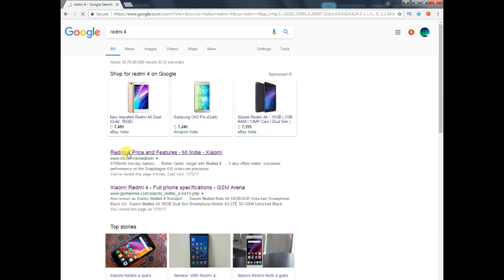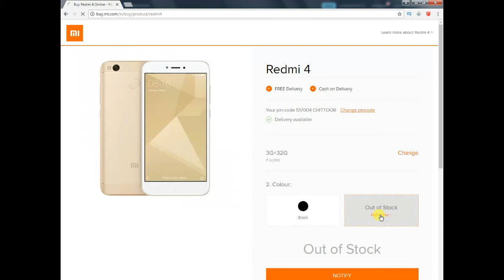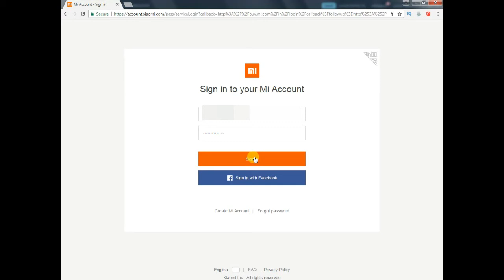How to Buy Redmi 4 || Sale on 23rd May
Buy Redmi 4 Here! Be the first || Sale on 23rd April

miui 6 redmi 1s,
miui 6 redmi 2,
miui 6 redmi note,
miui 7 redmi,
miui 7 redmi 1,
miui 7 redmi 1s,
miui 7 redmi 2,
miui 7 redmi note,
moto g redmi 2,
moto x redmi 2,
note 2 redmi,
nova 3 redmi 2,
redmi,
redmi 02,
redmi 1,
redmi 1 rupee flash sale,
redmi 1 rupee sale,
redmi 1 s,
redmi 1 s lollipop,
redmi 1 s problems,
redmi 1 vs redmi 2,
redmi 1rs flash sale,
redmi 1rs sale,
redmi 1s,
redmi 1s asphalt 8 high settings,
redmi 1s hard reset,
redmi 1s heating issue,
redmi 1s jio sim,
redmi 1s jio sim working,
redmi 1s root,
redmi 1s unboxing,
redmi 2,
redmi 2 3 sina,
redmi 2 5 motivos,
redmi 2 8gb,
redmi 2 after 1 month,
redmi 2 android 5,
redmi 2 e bom,
redmi 2 flash,
redmi 2 hard reset,
redmi 2 iphone 6,
redmi 2 moto e,
redmi 2 moto g 3,
redmi 2 p,
redmi 2 prime camera not working,
redmi 2 prime marshmallow update,
redmi 2 prime nougat update,
redmi 2 prime review,
redmi 2 quick charge,
redmi 2 review,
redmi 2 s,
redmi 2 update,
redmi 2 volte,
redmi 2 volte update,
redmi 2 vs redmi 4,
redmi 2 x,
redmi 2 x asus,
redmi 2 x iphone,
redmi 2 x iphone 6,
redmi 2 x moto g3,
redmi 2 y funky,
redmi 2 zenfone,
redmi 2 zenfone 5,
redmi 2(grey 8gb),
redmi 2(white 8gb),
redmi 3,
redmi 3 indonesia,
redmi 3 prime,
redmi 3s,
redmi 3s prime,
redmi 3s prime camera,
redmi 3s prime review,
redmi 3s prime vs lenovo k6 power,
redmi 3s prime vs redmi note 4,
redmi 3s prime water test,
redmi 3s review,
redmi 3s unboxing,
redmi 3s vs redmi 4a,
redmi 4,
redmi 4a,
redmi 4a camera,
redmi 4a hindi,
redmi 4a india,
redmi 4a review,
redmi 4a review in hindi,
redmi 4a unboxing in hindi,
redmi 4a vs redmi 3s,
redmi 4i vs redmi 4,
redmi 4x,
redmi 5,
redmi 5 review,
redmi 5 review in hindi,
redmi 5 unboxing,
redmi 5999,
redmi 5a,
redmi 5c,
redmi 5s plus,
redmi 5s prime,
redmi 6,
redmi 6 mix,
redmi 6000,
redmi 6000 rupees mobile,
redmi 6a,
redmi 6gb ram,
redmi 7.0 update,
redmi 7.4.6,
redmi 7000,
redmi 7000 mobile,
redmi 7000 price mobile,
redmi 7000 rs,
redmi 7000 rs mobile,
redmi 7000 rs phone,
redmi 8.2,
redmi 8.2 features,
redmi 8.2 update,
redmi 8.2.1.0,
redmi 8.2.2,
redmi 8.2.2.0,
redmi 8.2.4,
redmi 8.2.4.0,
redmi 8.2.4.0 features,
redmi 8000 price,
redmi 9000,
redmi 91mobiles,
redmi a1,
redmi a4,
redmi a4 camera,
redmi a4 hindi,
redmi a4 mobile,
redmi a5,
redmi all mobile,
redmi all mobile price,
redmi band,
redmi band 2,
redmi battery problem,
redmi best camera phone,
redmi best mobile,
redmi best phone,
redmi best phone under 10000,
redmi black,
redmi black note 4,
redmi blast,
redmi camera,
redmi camera review,
redmi camera setting,
redmi cell,
redmi cell phone,
redmi channel,
redmi charging problem,
redmi company,
redmi company in india,
redmi contact settings,
redmi developer option,
redmi device locked,
redmi disadvantages,
redmi display,
redmi display change,
redmi display test,
redmi drone,
redmi drop test,
redmi dual camera,
redmi dual sim with memory card,
redmi ea,
redmi earphone problem,
redmi earphones,
redmi earphones review,
redmi edge,
redmi edge mobile,
redmi edge unboxing,
redmi edl mode,
redmi edl mode cable,
redmi engineering mode,
redmi factory,
redmi factory india,
redmi fastboot,
redmi features,
redmi fingerprint lock,
redmi fingerprint sensor,
redmi flash,
redmi flash sale,
redmi flash sale tricks,
redmi full screen phone,
redmi gallery problem,
redmi games,
redmi gaming review,
redmi gane,
redmi geekyranjit,
redmi glass,
redmi glass test,
redmi gold,
redmi golden ticket,
redmi hard reset,
redmi headphone,
redmi headphone problem,
redmi heating problem,
redmi hidden feature,
redmi hm 1s,
redmi hm 2lte-in,
redmi hm note 1lte,
redmi hm note 1s,
redmi hybrid sim slot,
redmi imei change,
redmi in hindi,
redmi india,
redmi india factory,
redmi india manufacturing,
redmi indian company,
redmi insert sim,
redmi ios theme,
redmi ir blaster,
redmi j4,
redmi jerry rig,
redmi jio,
redmi jio apn settings,
redmi jio calling problem,
redmi jio network problem,
redmi jio problem,
redmi jio settings,
redmi jio speed,
redmi k note 4,
redmi k3 note,
redmi k4,
redmi k4 note,
redmi k4 note review,